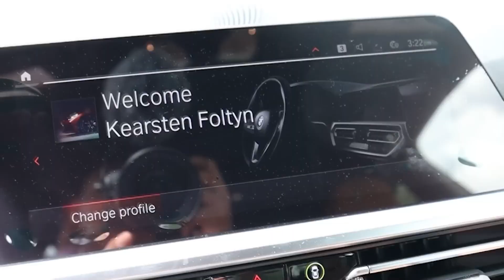FOLTYN BOUGHT HIS FIRST CAR 🥰😮